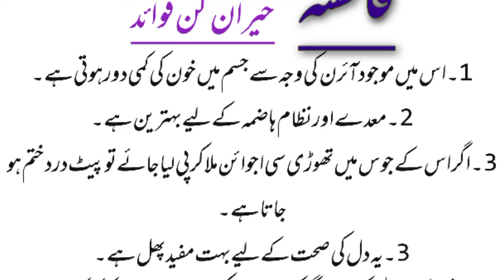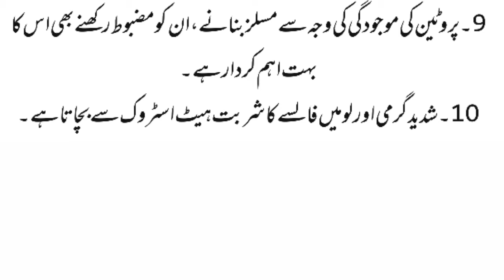Falsa ke fayde|false se bimariyan dur bakhayen|فالسے کے فائدے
Falsa ke aham fayde, false se bimariyan dur Karen, falsa kudrat ka tohfa

"Note: I am not creator/owner of Background Music and wallpaper you see in this video! If you are owner of this music/wallpaper and you want this video to be removed from youtube, then please contact with our channel through facebook or gmail and we will remove video immediately after receiving your request.